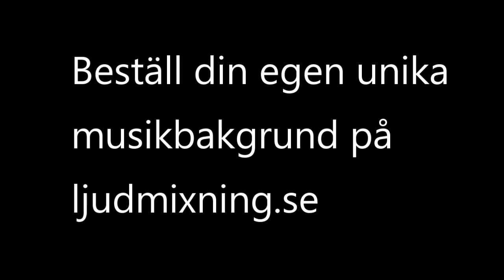Bluessväng med gitarrsolo - Ljudmixning.se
Få din egna, unika bakgrund och välj i stort sett vilken stil och ackord du vill.
En kort demo på fullt bluessväng med blås.